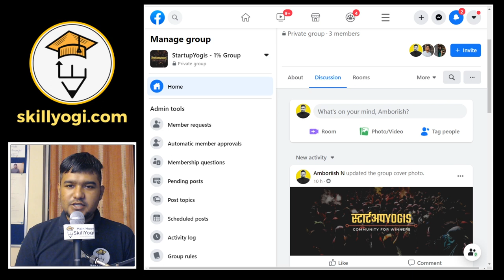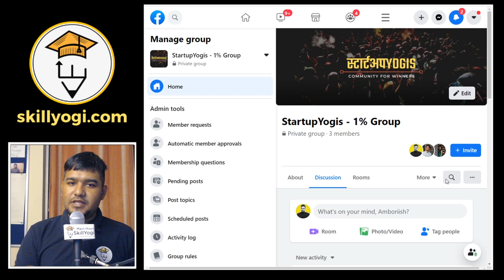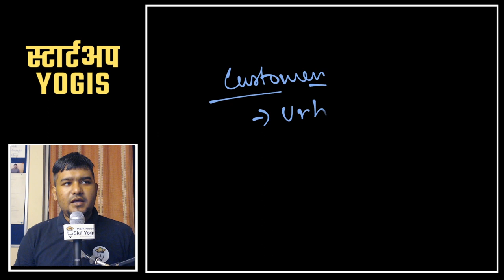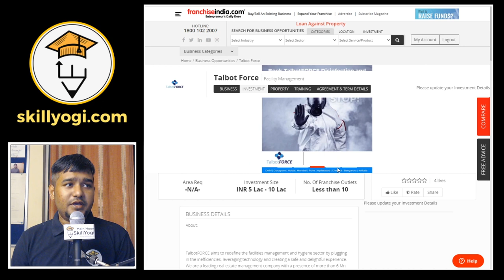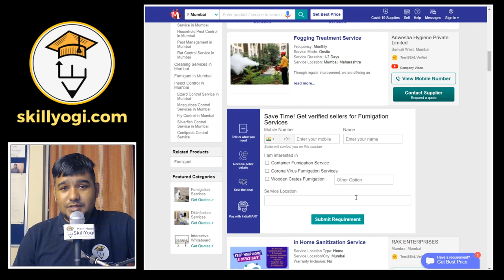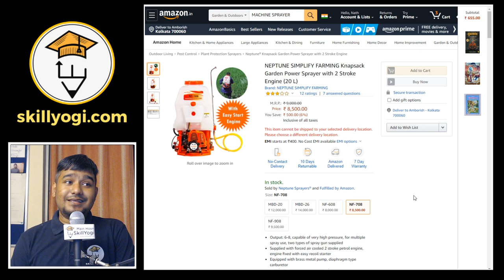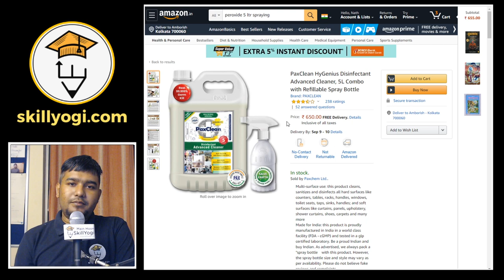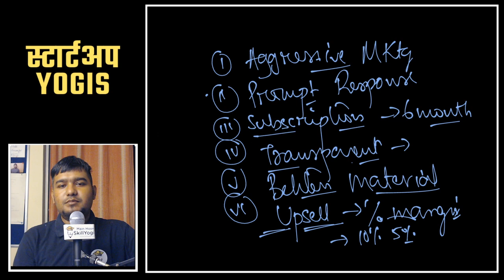How To Start Home/Office Sanitisation/Disinfectant Business in India (Hindi)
🔥 Full Guide To Start Sanitisation Startup Business in Hindi
Start your low-cost sanitization of apartments, vehicles, schools, colleges, Mandir, religious places, coaching centers, offices and with low investment, you can start your successful business in India.
A complete guide in Hindi
Complete Guide To Start Sanitisation/Disinfectant/Fumigation Business in Hindi | कम खर्च ज्यादा फायदा